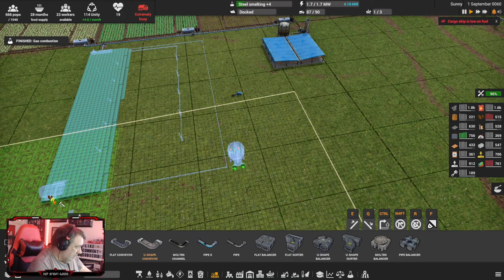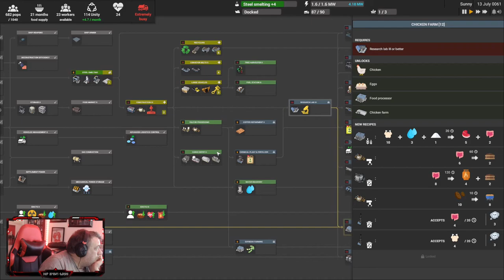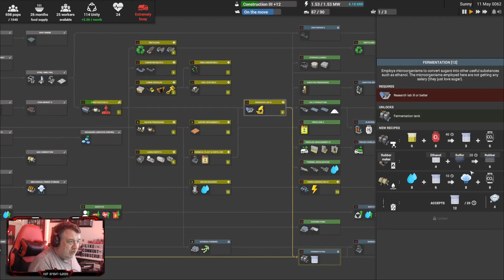The Baker Is In | Lets Play Captain of Industry | Series 3 | Episode 15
Welcome to my Captain of Industry series.  Those that follow the channel know how much I love this game, and for those of you new to the channel I love this game loads.  I have done 2 previous series with the beta version of this game, and numerous livestreams, and now we are back with the early access version and the new Curland map

In this series I hope to use the things I learnt from comments in the previous series plus from comments in the livestream to make a successful industrial base.